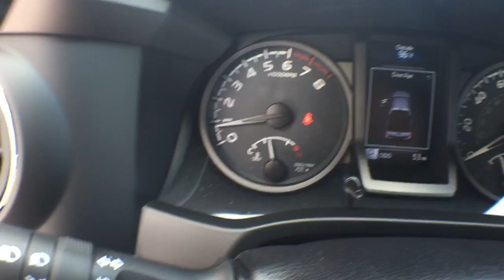2016 Toyota Tacoma Longwood, Orlando, Lake Mary, Sanford, Miami, FL XGX028631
2016 Toyota Tacoma
2016 Toyota Tacoma TRD Off Road - Stock#: XGX028631 - VIN#: 5TFCZ5AN3GX028631

Parks Toyota
1701 South Woodland Boulevard

The all-new Tacoma delivers unwavering capability and the style to match. Chiseled lines and muscular fenders help show off Tacoma’s strength, and the available hood scoop with aggressive grille tease at the power that hides under the hood. Its interior offers soft-touch materials to boost your comfort. Tacoma Limited adds new leather-trimmed seating surfaces for the ultimate in tough sophistication. An available 4.2-inch color Multi-Information Display helps keep an eye on the information you want. Customize it to show mpg, song selection, individual tire pressure, and more. When backing up you need to see what’s behind you. The standard backup camera mounted in Tacoma’s tailgate helps you see an image of what is behind you on the available 7-inch high-resolution display. New high-strength steel is used in the construction of every Tacoma, helping ensure its toughness. Stronger and lighter than conventional steel, this hot-stamped high-strength alloy optimizes safety and performance. Ready to hear her roar? Tacoma’s available Atkinson-cycle 3.5L V6 with direct injection is all-new and gives you the muscle you want. It’s got more power with 278HP and 265 lb.-ft. of torque at 4600rpm. The powerful 3.5L V6 and available Tow Package help the Tacoma tow up to 6,800 lbs. or carry a payload of up to 1,440 lbs. Tacoma’s TRD Off-Road’s Crawl Control is here to help you conquer the off road. This advanced system automatically modulates the throttle and brakes on five low-speed settings. Every Tacoma comes standard with our Star Safety System, an advanced integration of safety technologies including Vehicle Stability Control, Traction Control, Anti-lock Brake System, Electronic Brake-force Distribution, Brake Assist, and Smart Stop Technology.